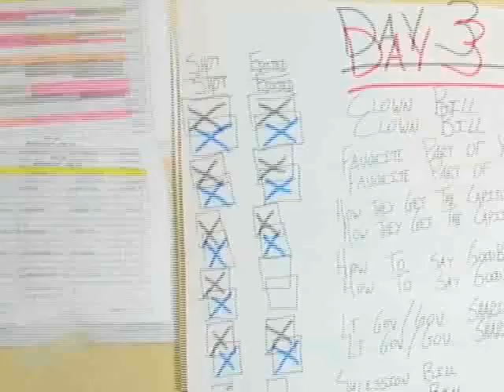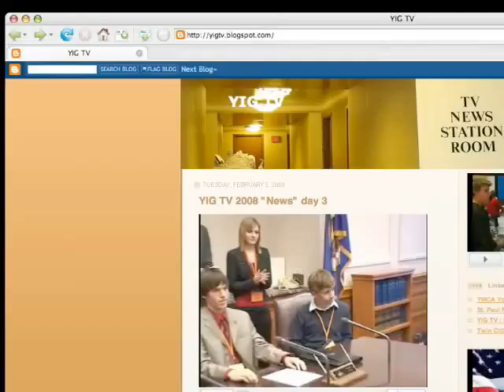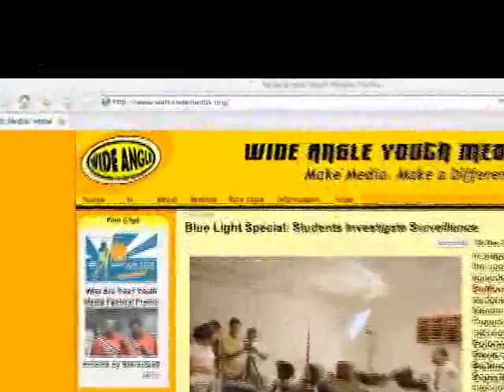SPNN Youth Update March 2008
SPNN Youth Update for March 2008